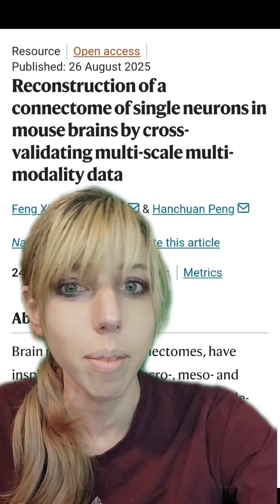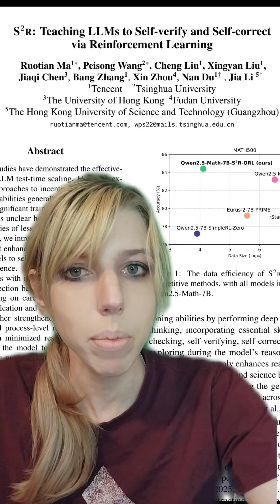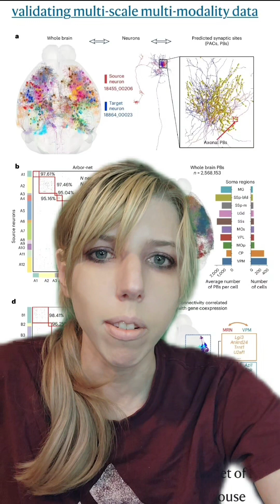Building Behavior in Digital Mirror Brains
further reading